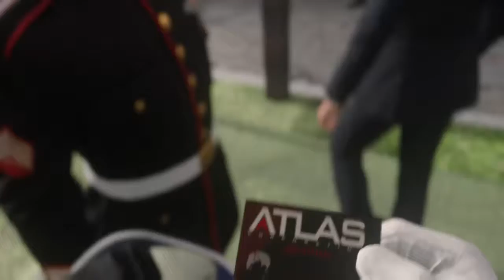.CoD: Advanced Warfare - Gameplay 7. [XBOX ONE]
Call of Duty: Advanced Warfare - Activision